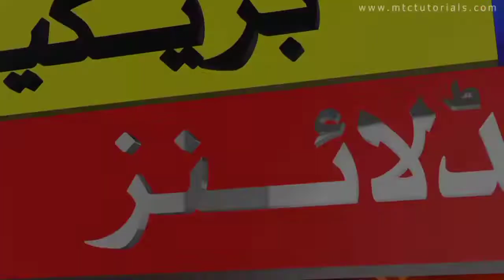Angry Crowd Abusing Sarfraz and Shadab Khan after Pak vs Eng 3rd Odi Match | Zayd Sports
Pakistan vs England 3 Odi matches series in which Pakistan team was thrashed by England. Pakistani fans are very angry after this defeat from England B team. Pakistan team when they were going back to the dressing room after Pak vs Eng 3rd Odi defeat some Pakistani fans were abusing Sarfraz Ahmad and Shadab Khan. Sarfraz Ahmad was not the part of Pakistan playing xi and he was keeping in place of Mohammed Rizwan was also abused by the crowd after Pak vs Eng 3rd Odi .